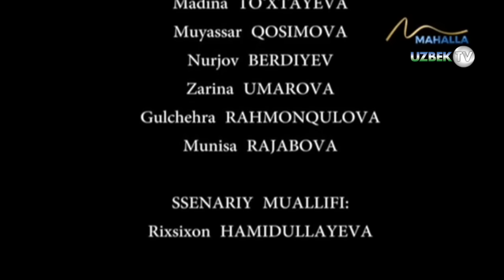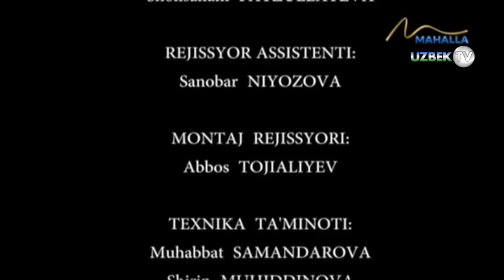"Чимилдиқда алданиб қолган куёв" | Umr so'qmoqlari